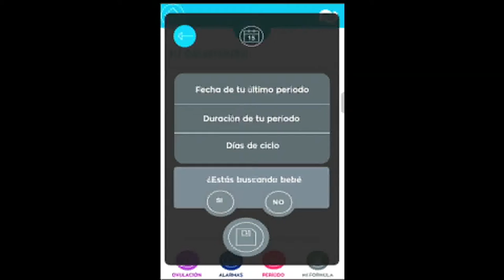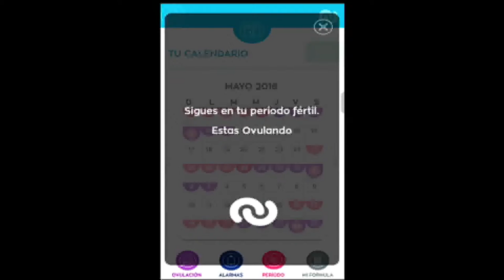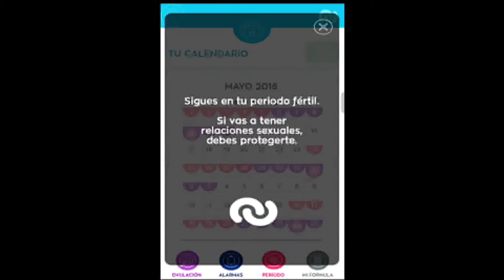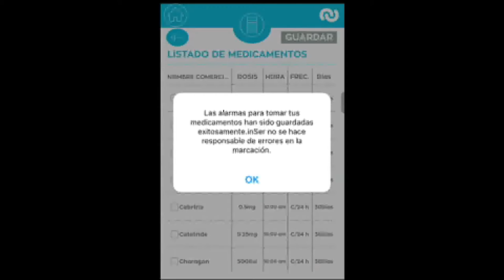Embarazo no planeado - La práctica [Paso A Paso TV] Telemedellín